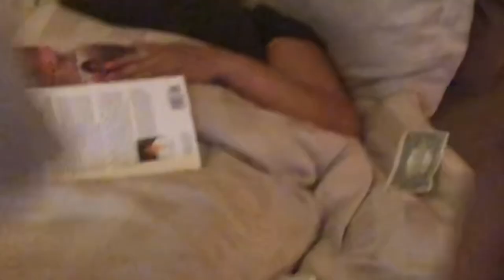Waterboyz Hood movie (EPISODE 1)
An emotional story of the Waterboyz. A group of inner-city youth trying to change where their future takes them. No matter how harder the figure.